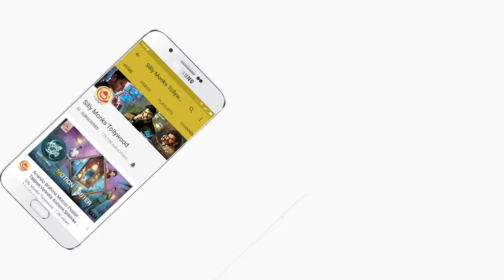Vishal Emotional Speech at Pandem Kodi 2 Trailer Launch || Keerthi Suresh, Varalaxmi Sarathkumar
Vishal Emotional Speech at Pandem Kodi 2 Trailer Launch

Starring: Vishal, Keerthi Suresh, Varalaxmi Sarathkumar
Director: N Lingusamy